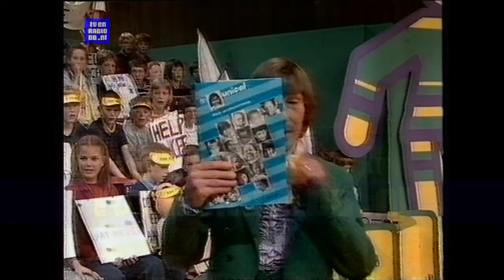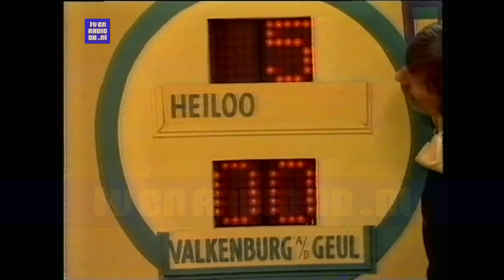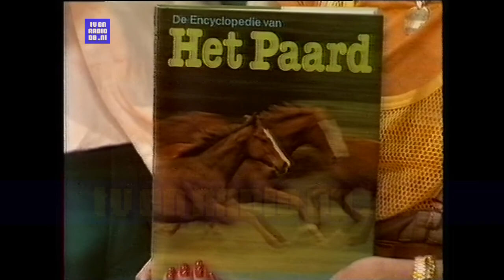TV: Ren Je Rot (19830427) (18 min, meerdere cuts)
Ren Je Rot van 24 april 1983. Helaas geknipt en dropouts.

Source: Betamax.

Heeft iemand de complete aflevering liggen; of andere afleveringen Ren Je Rot?